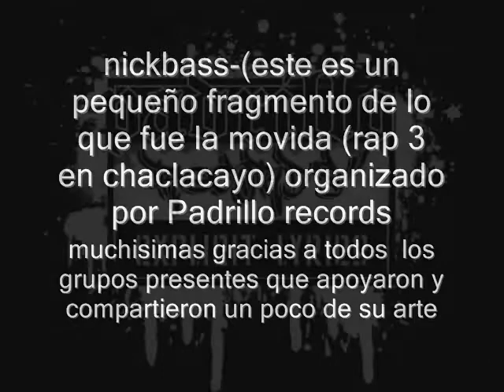HIP HOP & RAP 3 en chaclacayo-AUDIO ORGANIZADO POR NICKBASS (padrillo records)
este es un pequeño fragmento  en audio de lo que fue la movida rap 3 en chaclacayo organizado por Padrillo records se agradece a todos los participantes y a los que no llegaron  se les espera para la próxima para compartir y difundir un poco de su arte cultura urbana hip hop musica rap  muchísimas gracias  a todos por hacer esto posible en especial al bar Sosa